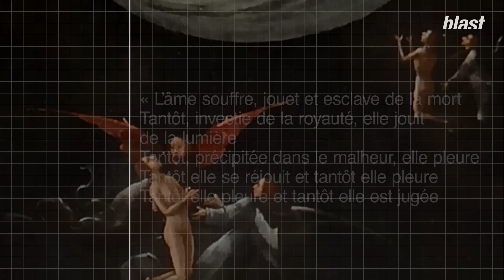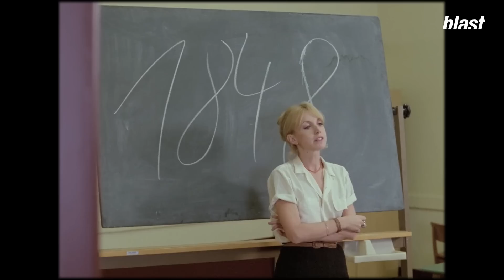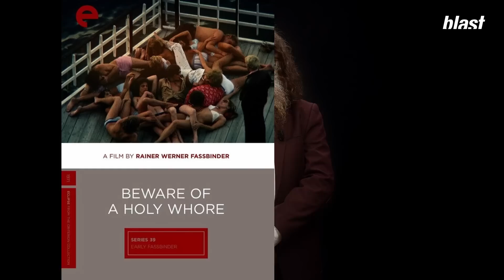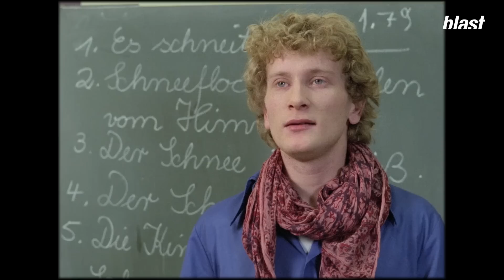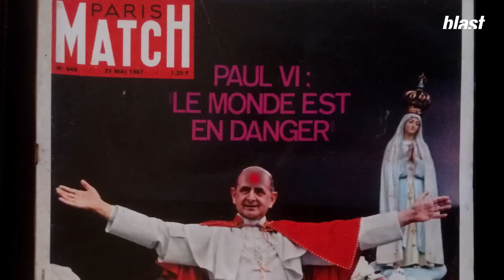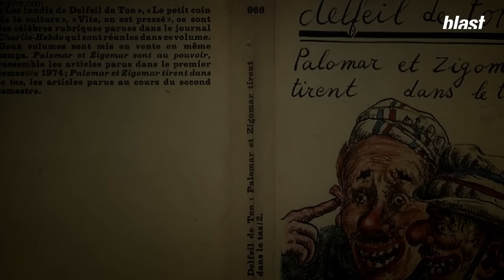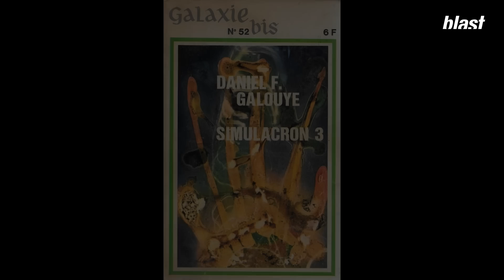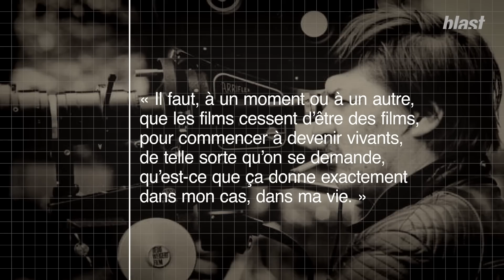TOUS TERRORISTES ? FASSBINDER NOUS REGARDE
Erratum : à 4:29, Helmut Schmidt était chancelier de la RFA

Le pendule de Newton est un objet de décoration intérieure composé de cinq billes métalliques de même masse suspendues par deux fils à deux barres rigides. Lorsqu’on lance une bille d’un côté du pendule, de l’autre, une autre bille se met en mouvement. Lorsqu’on en lance deux, deux billes se mettent en mouvement. Son fonctionnement est fondé sur le principe des actions réciproques et de la conservation de la quantité de mouvement et d’énergie C’est une bonne image de l’humanité, tiraillée entre sa volonté d’obéir à la Loi et son désir de transgression. C’est la fausse alternative entre le Démiurge et le Diable chez les gnostiques. D’un côté, les humains obéissent aux prêtres, aux chefs d’état, aux juges, aux policiers, aux professeurs, à leurs parents. De l’autre, ils sont séduits par des gangsters, des dealers, des arnaqueurs, des chefs de bande et des pervers. Ils ont d’une part des règles de vie imposées d’en haut, et ces règles de vie engendrent de la tristesse, parce qu’elles font d’eux des bons élèves, des citoyens responsables, des enfants soumis. D’en part, on leur propose des licences et on leur suggère des intensités. Et ces intensités créent de l’accoutumance, de la dépendance et du besoin. À leur tour, elles engendrent de la tristesse parce qu’elles font des êtres humains soit des victimes, soit des bourreaux, responsables du malheur d’autres victimes.

Un poème gnostique du IIe siècle disait déjà tout ça :
« L’âme souffre, jouet et esclave de la mort
« Tantôt, investie de la royauté, elle jouit de la lumière
« Tantôt, précipitée dans le malheur, elle pleure
« Tantôt elle se réjouit et tantôt elle pleure
« Tantôt elle pleure et tantôt elle est jugée
« Tantôt elle est jugée et tantôt elle meurt
« Tantôt, enfin, elle ne trouve plus d’issue,
«  me infortunée, ses courses errantes l’ont amenée dans un labyrinthe de malheurs »

 Le pendule de Newton est également une assez bonne image des relations entre le capitalisme, le terrorisme et la police. Lorsqu’on lance une action terroriste d’un côté, de l’autre une action policière se met en mouvement. Le tout permet de conserver la quantité de mouvement et d’énergie nécessaire à la survie du capitalisme. Sur le terrorisme, on n’a jamais fait mieux que Rainer Werner Fassbinder ouvrant son film La Troisième génération dans le brouillard sonore de bandes audio superposées, avec un commissaire de police disant à un magnat de l’industrie : « J’ai fait un rêve récemment. Le capitalisme avait inventé le terrorisme pour contraindre l’État à mieux le protéger. Très drôle, non ? » Oui, c’est très drôle. Parce que, même si nous la vivons dramatiquement, il ne faut jamais perdre de vue que la vie, toute cette vie, est une comédie. Mais c’est aussi un rêve, dont on doit se réveiller.

Bienvenue dans La Fin du Film, épisode 7 :
La Troisième génération de Rainer Werner Fassbinder.
Les films nous regardent pour que nous commencions à vivre.

Journaliste : Pacôme Thiellement
Montage : Thomas Bertay
Réalisation : Thomas Bertay
Images : Arthur Frainet
Son : Baptiste Veilhan
Graphisme : Adrien Colrat
Production : Sophie Romillat
Directeur des programmes : Mathias Enthoven
Rédaction en chef : Soumaya Benaïssa
Directeur de la rédaction : Denis Robert